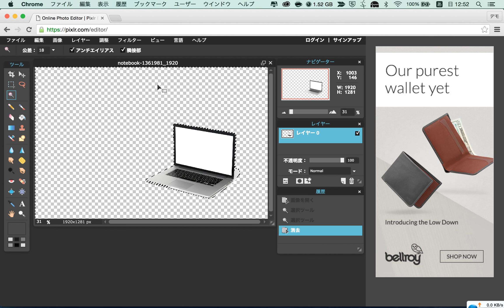Pixlr Editor 画像の透明化 方法